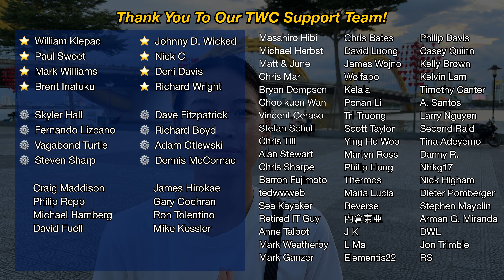We're Going to Singapore! 🇸🇬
We will be going to Singapore at the end of this month for about 1 week.

We're planning our trip now, so please let us know your suggestions for:
- bike shops to visit
- best places to go cycling in Singapore
- food to eat

In today's video, we are walking around the Dragon Bridge in Da Nang, Vietnam.

0:00 - Introduction, walk to Dragon Bridge in Da Nang
4:25 - Going to Singapore
10:26 - Living and traveling in Vietnam
11:08 - Motivation and cycling training
14:04 - Thuong cycles more than Cruise now
16:08 - Planning for Singapore

GoPro Hero 10 Black
DJI Pocket 2

🎤🎤🎤 OTHER GEAR in my bag
My main microphone